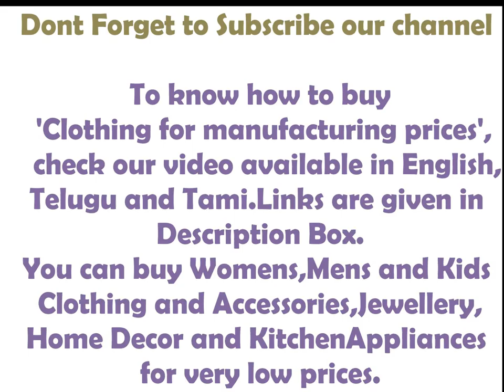Super Easy Tip to Clean Cup Boards (No Water - No Soap) || Kitchen CupBoards Cleaning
How To buy clothing for manufacturing prices

English Version

TamilVersion

Telugu Version